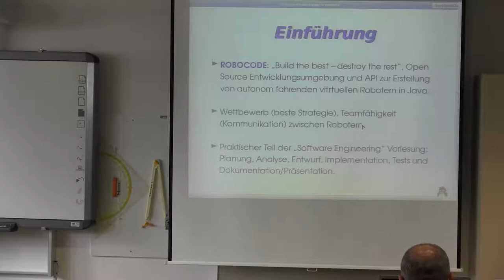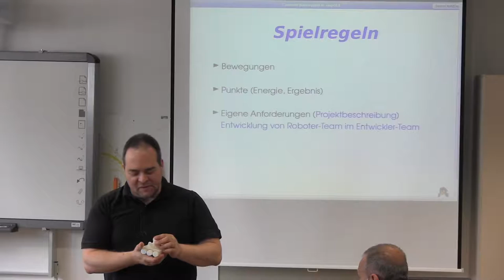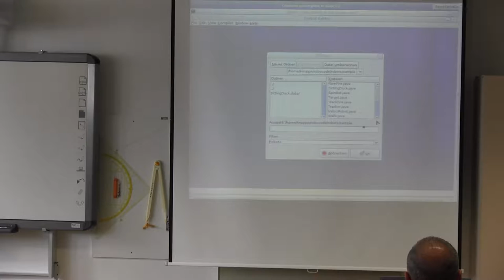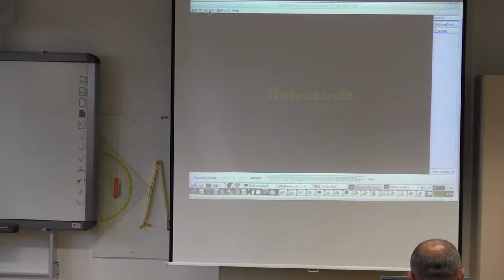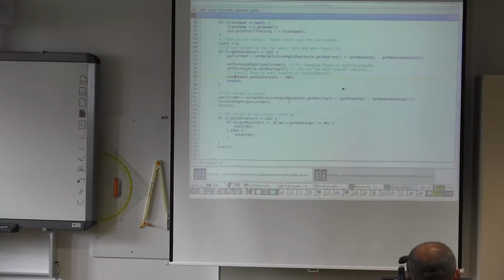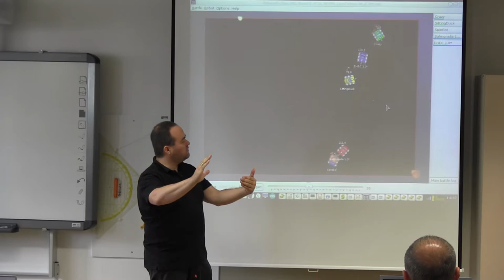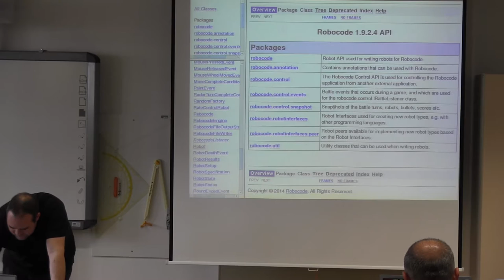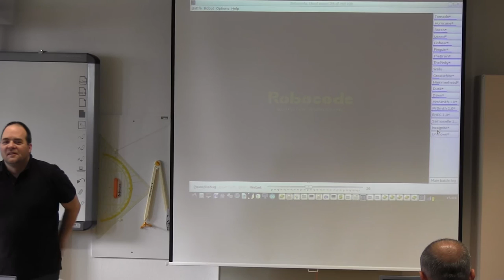Robocode ein JAVA Lernspiel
Vortragender: Klaus Knopper
Klaus Knopper gibt auf den Knoppixtagen Weiz einen Einblick in seinen Informatik-Unterricht mit Hilfe von Robocode zum Erlernen der Programmiersprache Java.